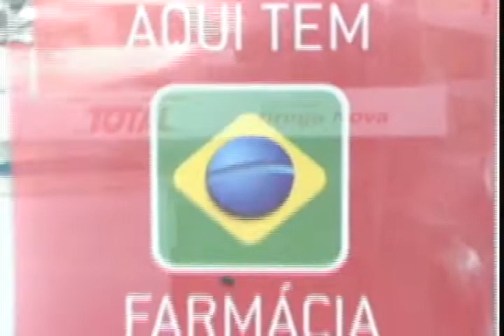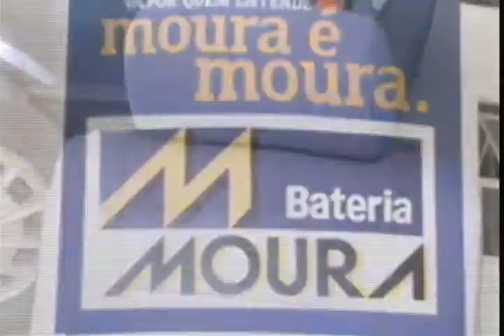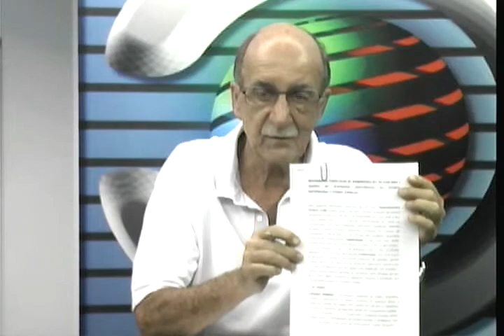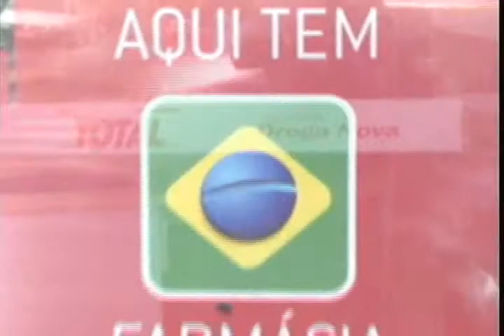MESA REDONDA 25 de OUTUBRO de 2014